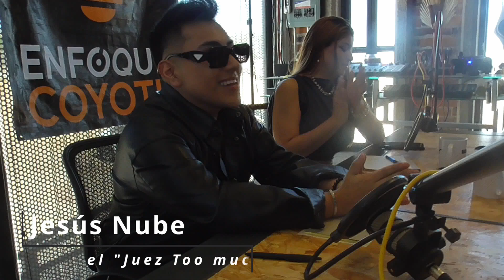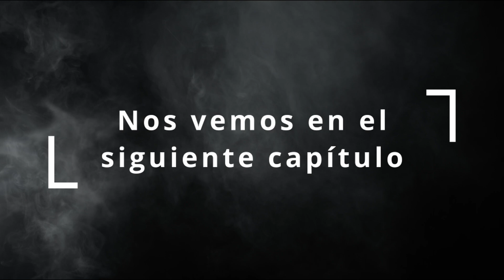𝑴𝒂𝒌𝒆𝑼𝒑 𝑩𝒂𝒕𝒕𝒍𝒆 Capitulo 3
MakeUp Battle es un épico enfrentamiento de habilidades y creatividad en el mundo del maquillaje. Los artistas compiten en desafíos temáticos, desde looks de fantasía hasta maquillaje de pasarela. ¿Quién se alzará con el título de campeón? ¡Descúbrelo en este emocionante evento lleno de color, brillo y pinceles mágicos!” 💄✨
Solo en enfoque Coyotl.